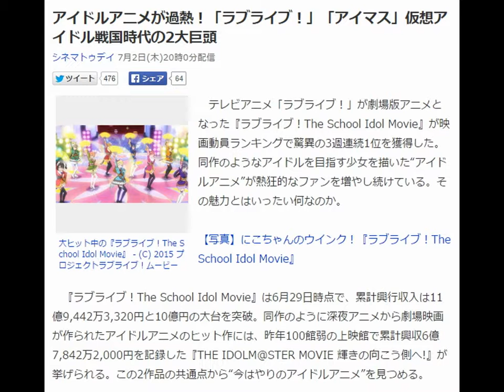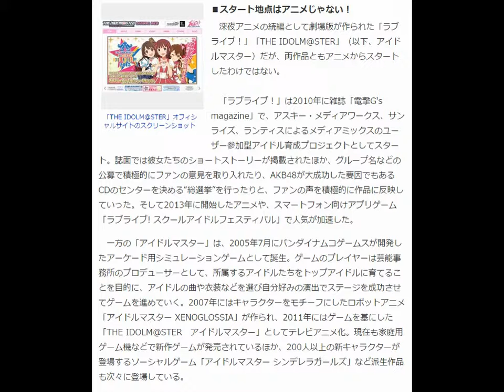アイドルアニメが過熱！「ラブライブ！」「アイマス」仮想アイドル戦国時代の2大巨頭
シネマトゥデイ 7月2日(木)20時0分配信

大ヒット中の『ラブライブ！The School Idol Movie』 - (C) 2015 プロジェクトラブライブ！ムービー
　テレビアニメ「ラブライブ！」が劇場版アニメとなった『ラブライブ！The School Idol Movie』が映画動員ランキングで驚異の3週連続1位を獲得した。同作のようなアイドルを目指す少女を描いた“アイドルアニメ”が熱狂的なファンを増やし続けている。その魅力とはいったい何なのか。

【写真】にこちゃんのウインク！『ラブライブ！The School Idol Movie』

　『ラブライブ！The School Idol Movie』は6月29日時点で、累計興行収入は11億9,442万3,320円と10億円の大台を突破。同作のように深夜アニメから劇場映画が作られたアイドルアニメのヒット作には、昨年100館弱の上映館で累計興収6億7,842万2,000円を記録した『THE IDOLM@STER MOVIE 輝きの向こう側へ!』が挙げられる。この2作品の共通点から“今はやりのアイドルアニメ”を見つめる。

「THE IDOLM@STER」オフィシャルサイトのスクリーンショット
■スタート地点はアニメじゃない！
　深夜アニメの続編として劇場版が作られた「ラブライブ！」「THE IDOLM@STER」（以下、アイドルマスター）だが、両作品ともアニメからスタートしたわけではない。

　「ラブライブ！」は2010年に雑誌「電撃G's magazine」で、アスキー・メディアワークス、サンライズ、ランティスによるメディアミックスのユーザー参加型アイドル育成プロジェクトとしてスタート。誌面では彼女たちのショートストーリーが掲載されたほか、グループ名などの公募で積極的にファンの意見を取り入れたり、AKB48が大成功した要因でもあるCDのセンターを決める“総選挙”を行ったりと、ファンの声を積極的に作品に反映していった。そして2013年に開始したアニメや、スマートフォン向けアプリゲーム「ラブライブ! スクールアイドルフェスティバル」で人気が加速した。

　一方の「アイドルマスター」は、2005年7月にバンダイナムコゲームスが開発したアーケード用シミュレーションゲームとして誕生。ゲームのプレイヤーは芸能事務所のプロデューサーとして、所属するアイドルたちをトップアイドルに育てることを目的に、アイドルの曲や衣装などを選び自分好みの演出でステージを成功させてゲームを進めていく。2007年にはキャラクターをモチーフにしたロボットアニメ「アイドルマスター XENOGLOSSIA」が作られ、2011年にはゲームを基にした「THE IDOLM@STER　アイドルマスター」としてテレビアニメ化。現在も家庭用ゲーム機などで新作ゲームが発売されているほか、200人以上の新キャラクターが登場するソーシャルゲーム「アイドルマスター シンデレラガールズ」など派生作品も次々に登場している。